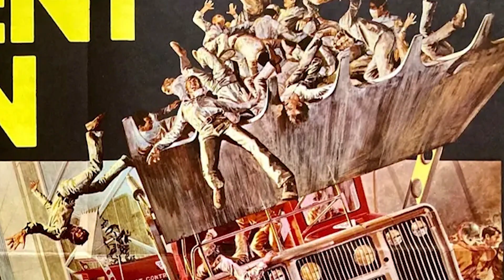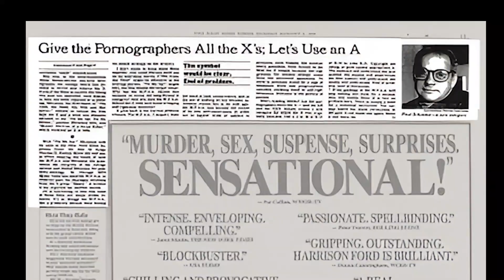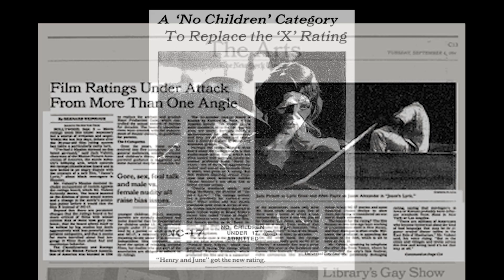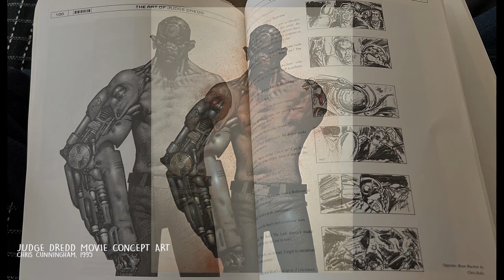Interview Richard Stanley (HARDWARE)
Interview with film director Richard Stanley (HARDWARE), conducted by Jonas Govaerts - Offscreen Film Festival in Brussels, Belgium